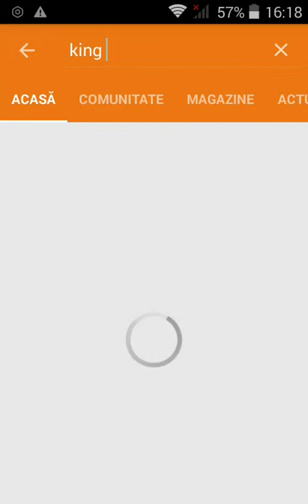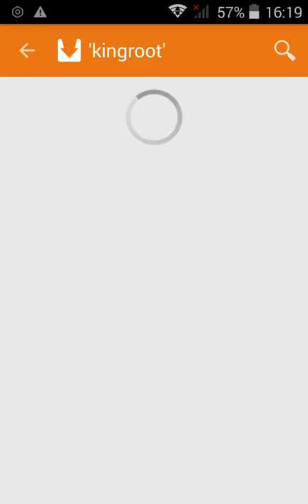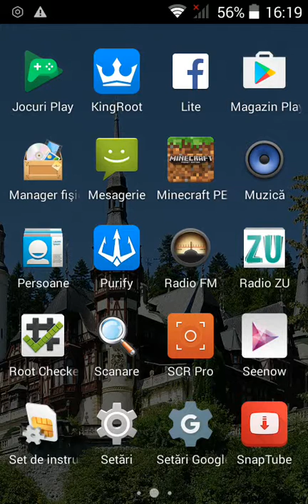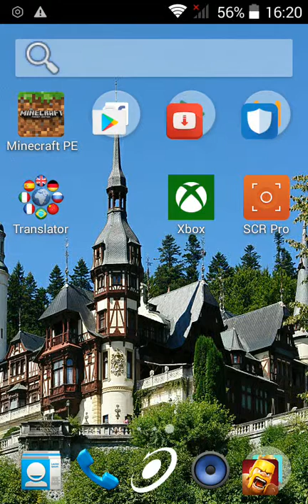CUM SA-TI ROOTEZI TELEFONUL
Aici puteti invata cum sa va rootati telefonul/tableta.